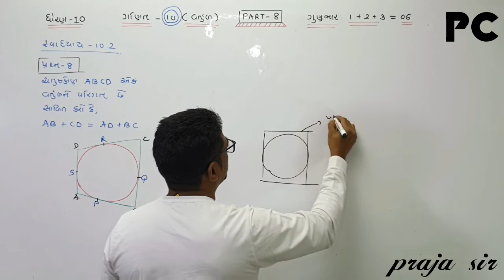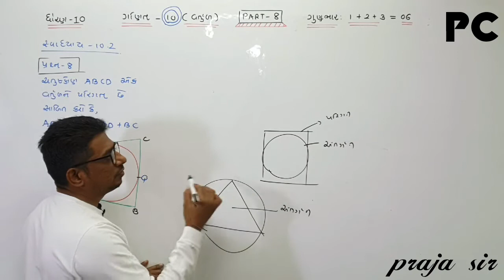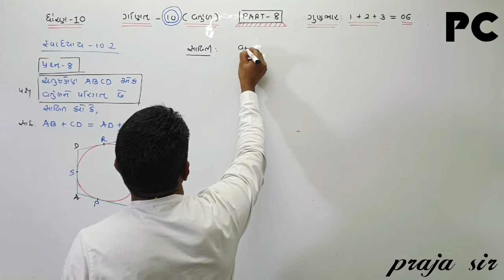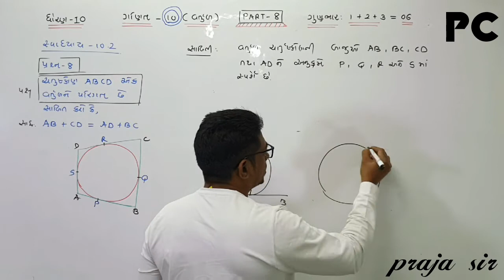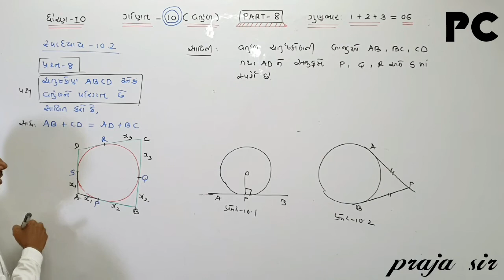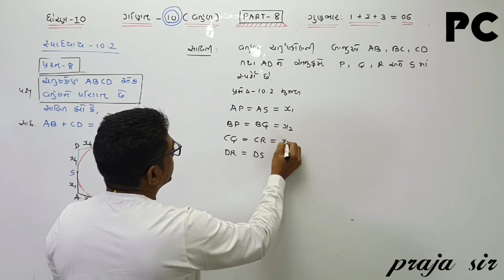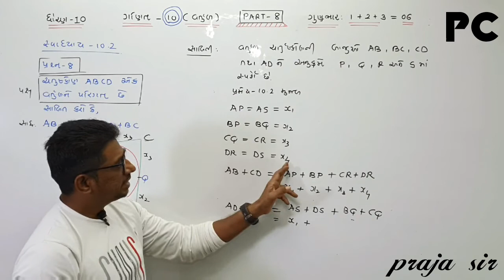STD 10 MATHS CH 10.2 (PART 8) પ્રશ્ન 8